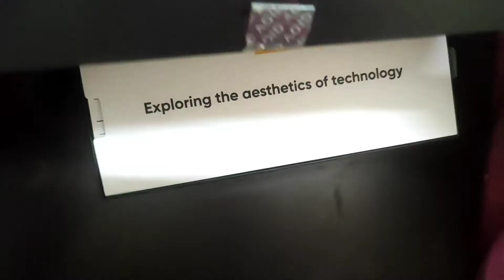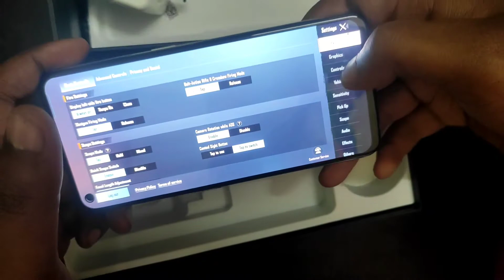Realme Gt Master Edition Unboxing 🔥|| Bangla Unboxing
realme gt master edition, budget gaming phone, best gaming phone, best montage editing phone, bangla unboxing, bangla gaming, gaming phone,

*DO NOT SEND HATE, I AM NOT PRO
I AM JUST ANOTHER ENTERTAINER
TRYING TO DO MY JOB*

Hey guys want more highlights

MY DEVICE - REALME GT MASTER EDITION (6/64)

3 FINGER

GYROSCOPE - SCOPE ON

Want to play with me join below groups

IGNORE THIS 😉